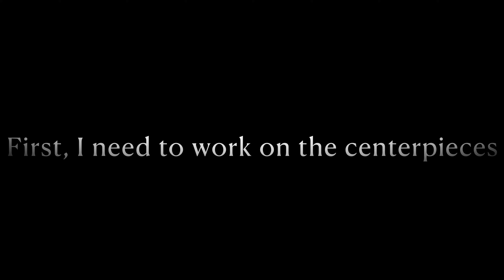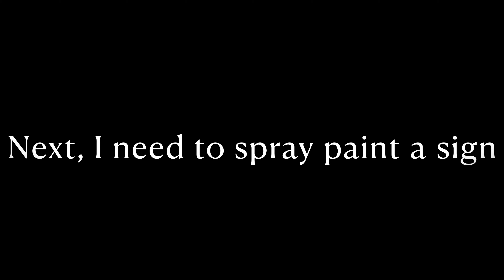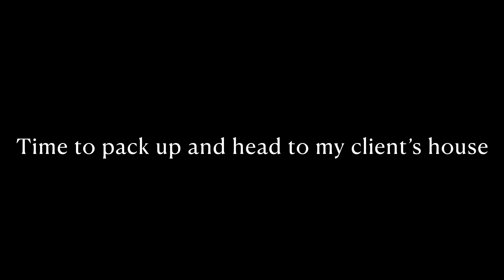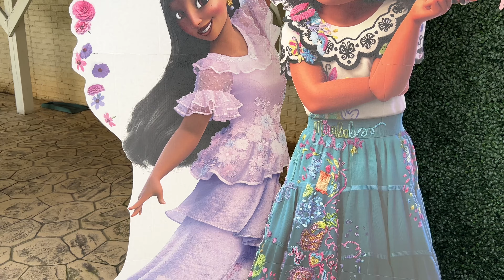Setup With Me - Encanto Birthday Party Decorations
Hey Everybody! This past weekend, I helped decorate an Encanto themed 2nd birthday party.

- Boxwood Backdrop Panels/Green Wall (I used 20 panels to create my backdrop)

- Fishing Line (to hang the sign)

- Bags used to transport balloons

- Hand Balloon Pump

- Green Leaves

- White Pedestal Set (I got mine off of Etsy but it's not available anymore)

- Gold Cake Stand

- Planters (the base of the centerpiece)

- Cement Mix

- Pink Hydrangea

- Pink Roses

- More Pink Roses

- Purple Roses

- Purple Peonies

- Purple Baby's Breath

- Purple Chrysanthemum Ball